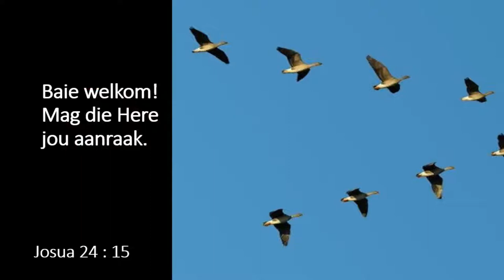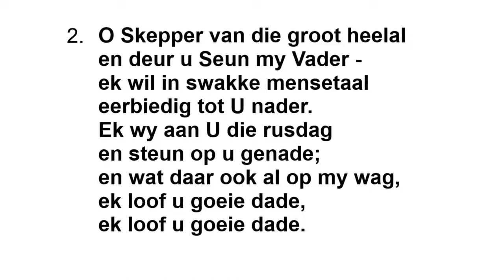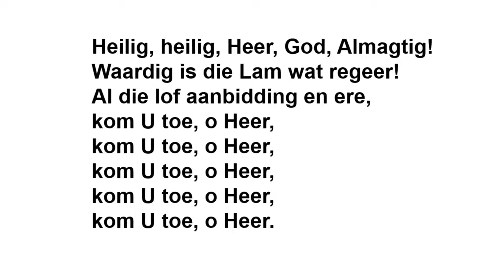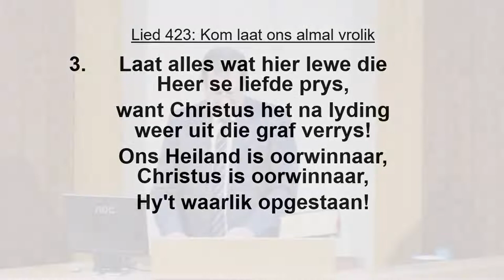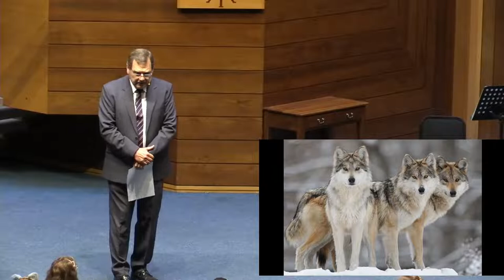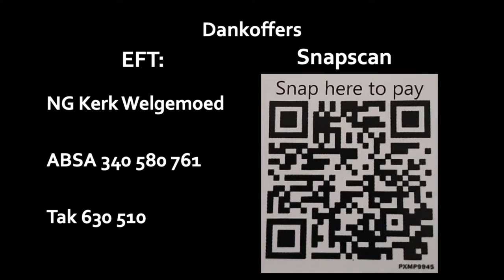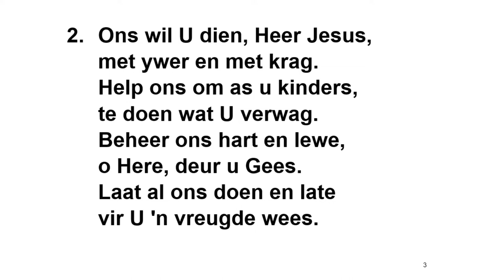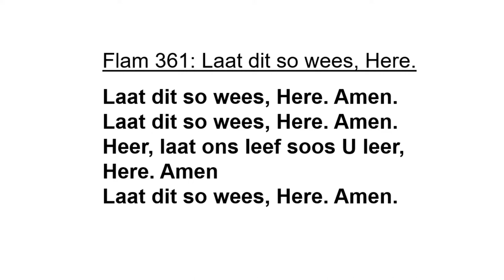Erediens 8/11/2020 - Ds Nelis Janse van Rensburg